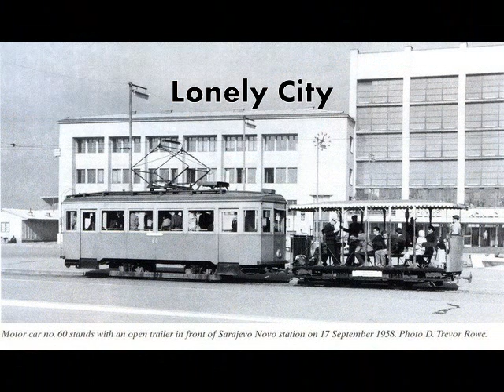LONELY CITY-ZPG/Piano-Syn./Music By ZPG